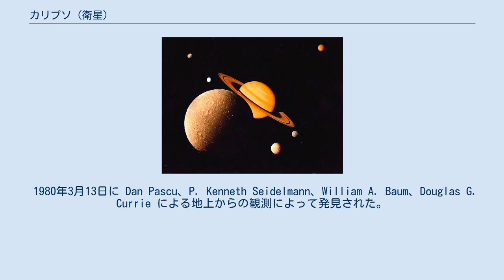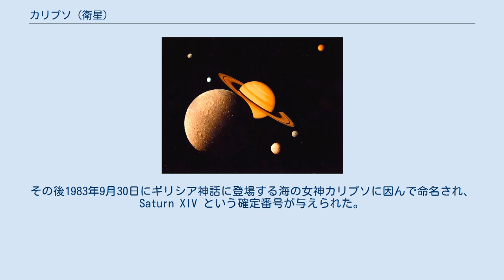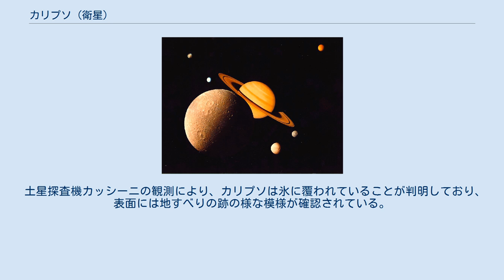カリプソ (衛星)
カリプソ（Saturn XIV Calypso）は、土星の第14衛星である。
テティスとほぼ同じ軌道を公転しており、テティスのラグランジュ点に存在するトロヤ衛星の一つである。
 1980年3月13日に Dan Pascu、P. Kenneth Seidelmann、William A. Baum、Douglas G. Currie による地上からの観測によって発見された。
発見の報告は7月31日の国際天文学連合のサーキュラーで公表され、S/1980 S 25 という仮符号が与えられた。
その後の観測でも複数回検出されており、その度に S/1980 S 29、S/1980 S 30、S/1980 S 32、S/1981 S 2 という仮符号が与えられている。
これらが全て同一の天体であることが報告されたのは1981年5月18日になってからである。
その後1983年9月30日にギリシア神話に登場する海の女神カリプソに因んで命名され、Saturn XIV という確定番号が与えられた。
 カリプソはテティスと同一軌道上にあり、テティスの後方にあるラグランジュ点 (L5) に存在している。
このような衛星はトロヤ衛星と呼ばれる。
テレストも同じくテティスのラグランジュ点に存在しており、こちらはテティスの前方のラグランジュ点 (L4) に位置している。
なお、カリプソがテティスと同じ軌道にあり力学的に安定なラグランジュ点に存在することは、1981年に明らかにされた。
この状態は軌道力学の観点から言うと、テティスとカリプソが 1:1 の平均運動共鳴を起こしていることを意味している。
 土星の他の小型の衛星や小惑星と同様にカリプソは不規則な形状をしており、重なった大きなクレーターを持っている。
また表面の物質は緩くしか結びついていないため容易に移動することができ、このためクレーターの形状を慣らして滑らかな表面に近づく。
カリプソの表面は非常に反射率が高く、可視光での幾何アルベドは 1.34 になる。
この非常に明るい表面は、エンケラドゥスの南極領域から噴出してE環を形成している微小な氷の粒子が降り積もっていることが原因だと考えられている。
 土星探査機カッシーニの観測により、カリプソは氷に覆われていることが判明しており、表面には地すべりの跡の様な模様が確認されている。